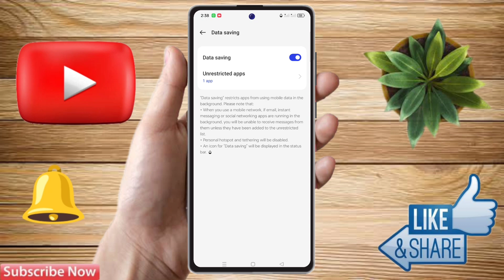realme gt 5 data saver setting | realme gt 5 data jaldi khatam ho jata hai